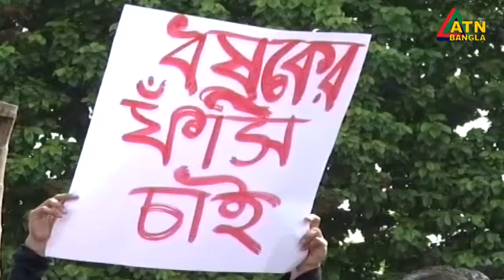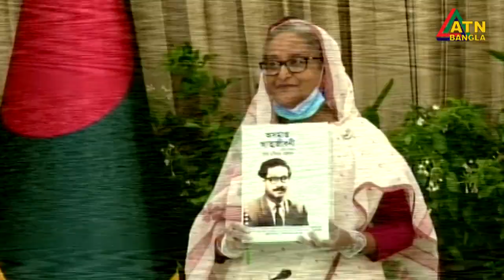এটিএন বাংলা দুপুর ৩ টার সংবাদ । 07.10.2020 | ATN Bangla News at 3pm